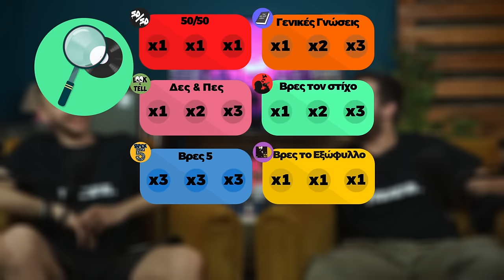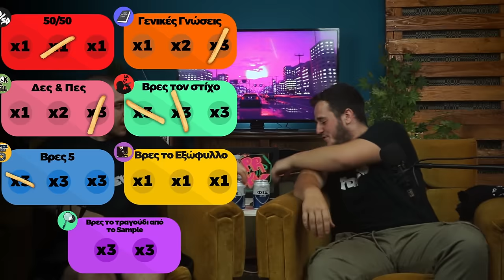To RΑΡ BATTLE ΓΝΩΣΕΩΝ που ΔΕΝ ήξερες οτι ήθελες! | Greek Hip Hop Vol. 4 | Weaver VS Paidi Adieksodo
Στο σημερινό επεισόδιο του Music Quiz, δύο ανερχόμενοι ράπερς τεστάρουν τις γνώσεις τους πάνω στον χώρο της ελληνικής Hip Hop σκηνής. Νομίζετε θα τα πηγαίνατε καλύτερα;